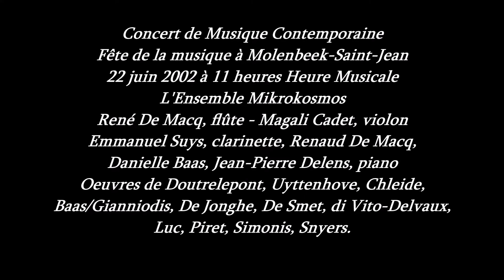De Jonghe Marcel | 2002 06 22 | Elégie Flûte piano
Fête de la Musique - Concert du samedi 22 juin 2002 à 15h00
Maison Communale de Molenbeek-Saint-Jean : rencontre de compositeurs
Ensemble Yolande Uyttenhove
1.Emmanuel Suys 2. Jean-Pierre Delens 3. René De Macq
4. Magali Cadet    5. Renaud De Macq    6. Danielle Baas
Direction artistique Félix Snyers

Renier Doutrelepont
1. Pièce n° 2 pour clarinette et piano op.31 (extrait) (1, 2)
Yolande Uyttenhove
2.     Comptine     (1,3,5)
Danielle Baas
3. In the beginning    (1,2,3,4,5,6)
Thierry Chleide
4.     Arianesques (Thésis, Le fil d’Ariane)  (2)
Marcel De Jonghe
5.     Elegie     (3,5)
Raoul De Smet
6.     Four temperaments    (1)
Berthe di Vito-Delvaux
7.     Suite pour violon et piano (1/2)   (4,5)
Weili Luc
8.     Sonatine pour flûte et piano (2)   (3,5)
Joëlle Piret
9.     Dualités     (2,5)
Jean-Marie Simonis
10.     Fabliau      (1,2)
Félix Snyers
11.    Cantabile     (4,6)
12.    Intimités     (4,2)
13.    Neuf fois neuf à neuf         (1,2,3,4,5,6)